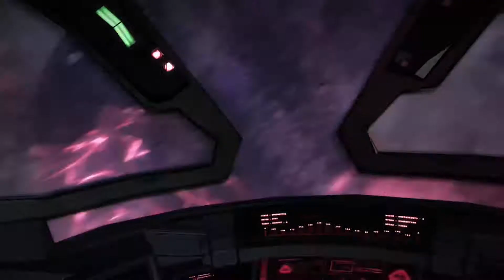Tales from the Borderlands - Episode 5 intro/credit song (Retrograde)